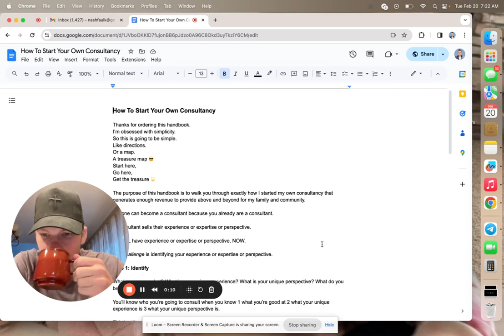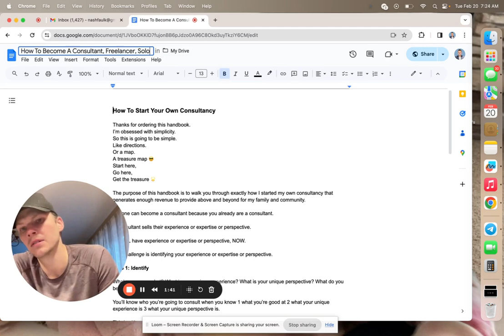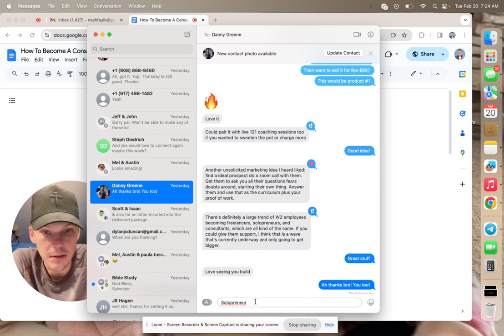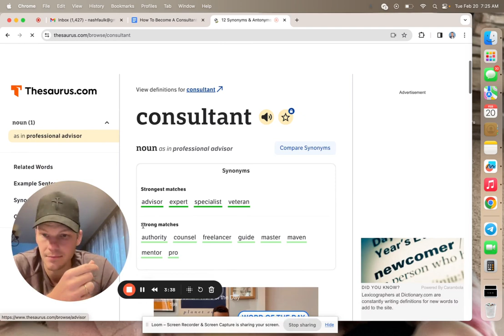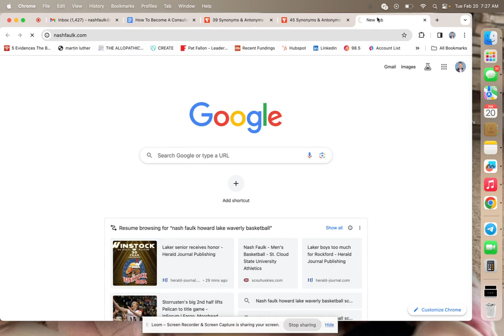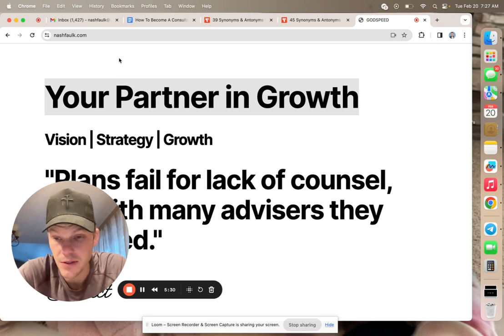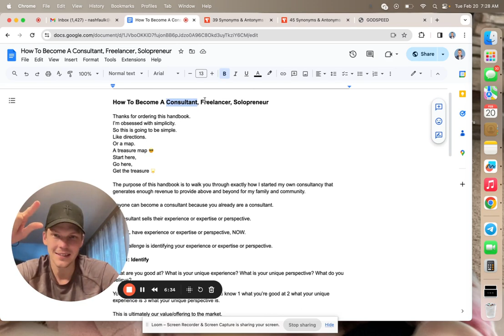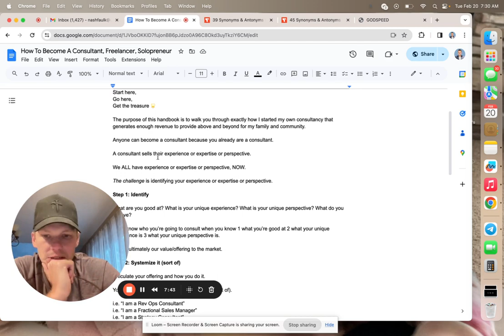AM Coffee and Working Session [2.20.24]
Making progress on my first product!